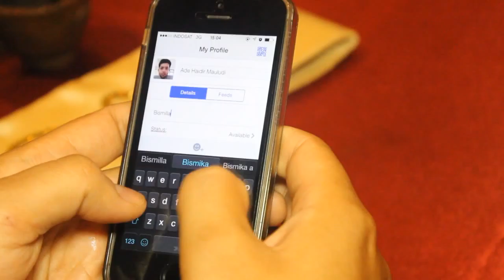Wedding Ade & Fanny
Video Pernikahan Ade dan Fanny